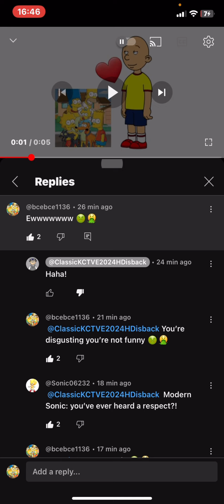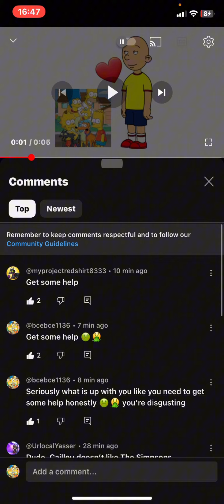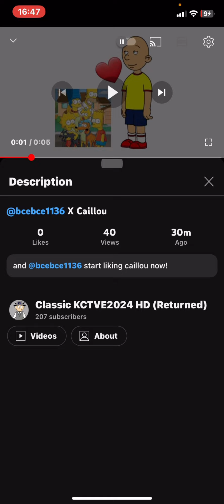Ewwwww 🤢🤮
@ClassicKCTVE2024HDisback You’re disgusting 🤢🤮

@SnowCatAmyAndPeachFan356 @PeteTheKittySpeederSonic @SonicTheFastestHedgehog2024 @SonicTheBlueBlur1991 @N_andShadow @crazysupersonic9061 @sonicthehedgehog39380 @Sigmaman-jh6rf @S1LLY_S4R41_LØV3R @UrLocalKlaskyCsupoCanadian @TheUltimateBestLogoEditor1995 @JailbimaTV @Black Peerama Shorts Channel @BlackPeerama @SuperGhostRiderVlogs and everyone else